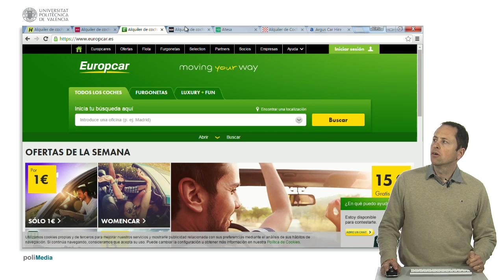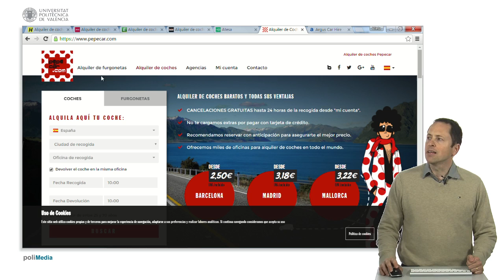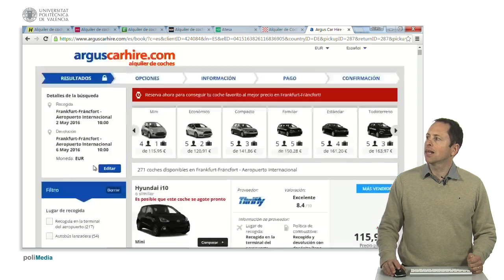Planificar un viaje II. Alquiler de coches| UPV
Título: Planificar un viaje II. Alquiler de coches

Descripción automática: En este video se ofrece orientación sobre cómo alquilar un coche durante un viaje. Se sugiere revisar primero las ofertas en las páginas web de grandes compañías de alquiler de vehículos como Hertz, Avis, Europcar y Sixt, donde es posible usar códigos de descuento y encontrar tarifas convenientes, incluso cuando se recoge y devuelve el coche en diferentes ubicaciones.

También se aconseja considerar empresas de alquiler más pequeñas en España como Pepecar.com, así como el uso de comparadores en línea, entre ellos arguscarhire.com. Estos comparadores ofrecen una amplia gama de opciones, incluyendo seguros a todo riesgo con franquicia, y la posibilidad de contratar un seguro adicional para cubrir gastos no incluidos en la franquicia. A modo de ejemplo, se menciona la opción de alquilar un Ford Fiesta con seguro a todo riesgo por aproximadamente 115 a 120 euros durante un periodo de cuatro a cinco días.